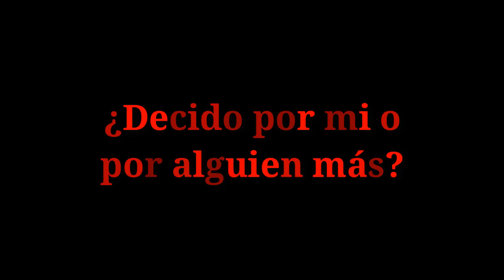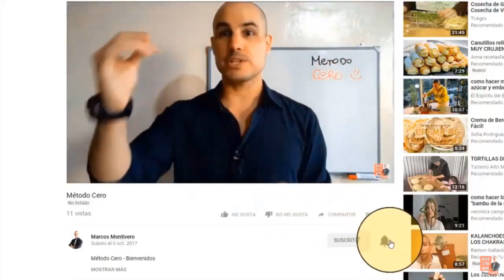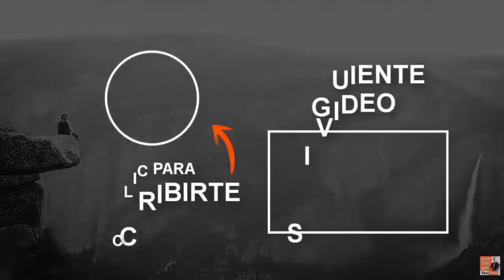DEJAR DE SER CODEPENDIENTE I Autoestima Reflexiones Cortas